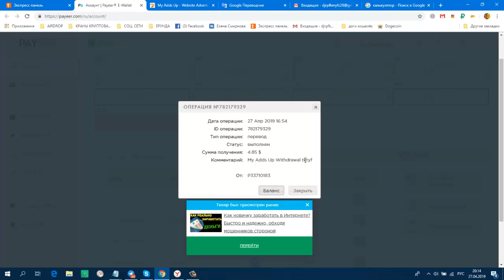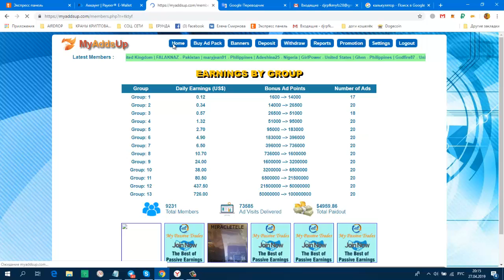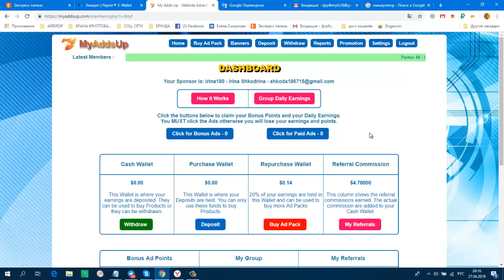MyAddsUp ПЛАТИТ! Мой Вывод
Дата операции: 27 Апр 2019 16:54
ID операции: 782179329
Тип операции: перевод
Статус: выполнен
Сумма получения: 4.85 $
Комментарий: My Adds Up Withdrawal tktyf
без вложений не получиться, нужно купить , хотя бы один пакет за 1 $